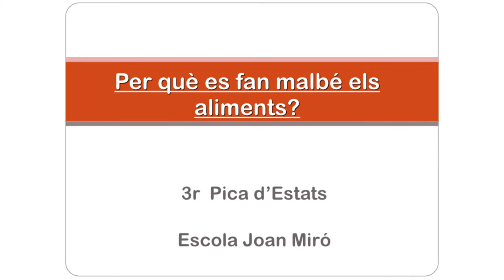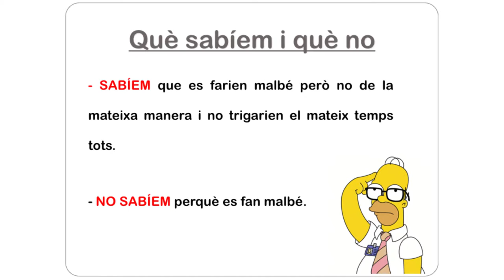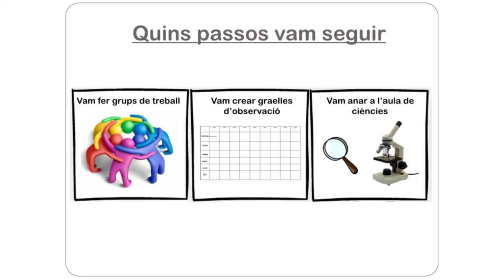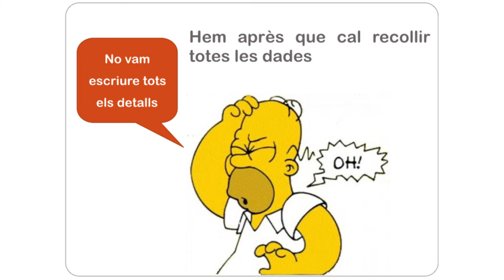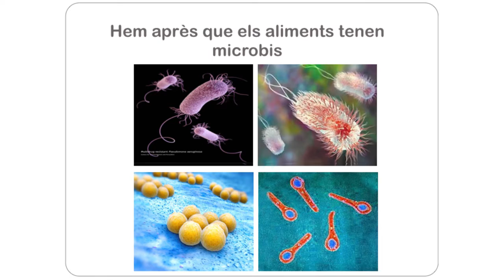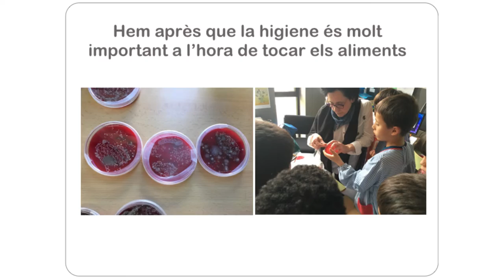ESC Joan Miró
Ponència de 3r de primària de l'escola Joan Miró sobre "Per què es fan malbé els aliments?" presentada al 3r Congrés de ciència a les escoles, el 18 de maig de 2016.